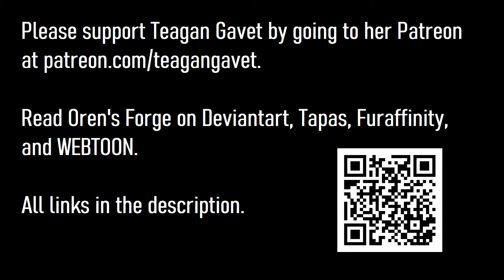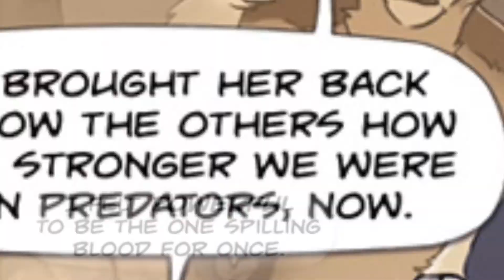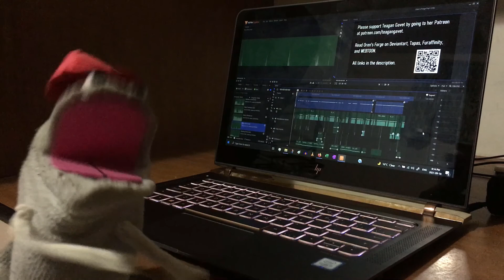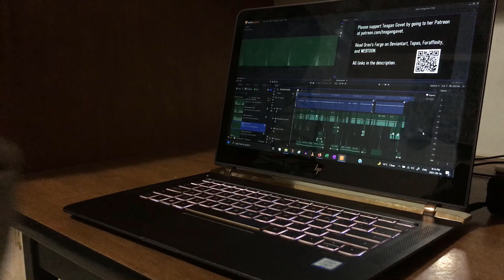Oren's Forge Fandub (Part 2)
Read Oren's Forge...
Desert Audio by:

SJ Nature
Desert Sounds
"Running, Snow, A.wav" by Jonathan Shaw ("InspectorJ") (jshaw.co.uk/sfx)